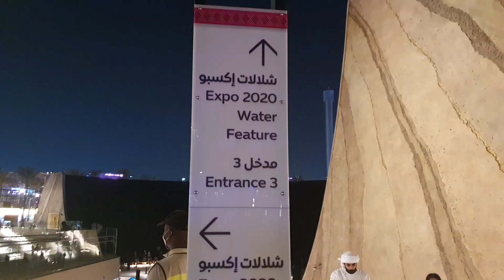Water Feature Expo 2020#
Expo 2020 Dubai is gearing up for its grand opening in October by unveiling two new attractions that will join the likes of Al Wasl Plaza – the largest 360-degree projection dome in the world. The Expo 2020 Water Feature, created by California-based WET Design, resembles a massive amphitheater, except 13-metre-high sheets of water will gush from top to bottom where the audience might sit. Situated between Al Wasl Plaza and the Jubilee Park, the feature is unique for its gravity-defying waterfalls that can be witnessed at night, when the waves will reverse themselves and flow back up.